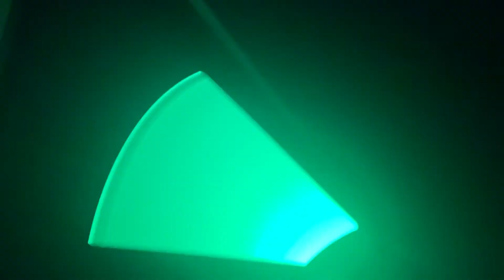My Lightsaber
eBay lightsaber green awesome item